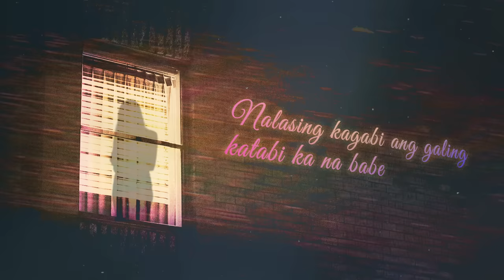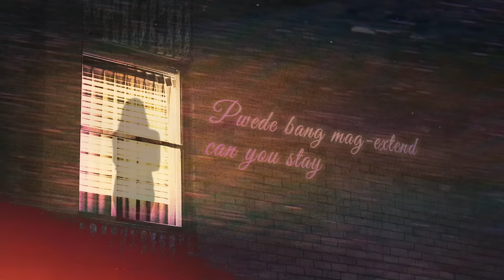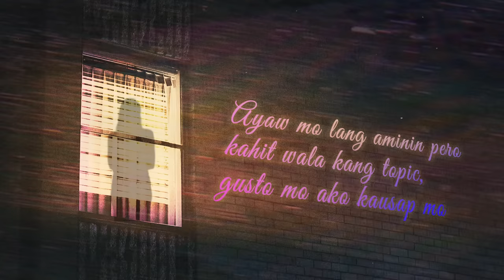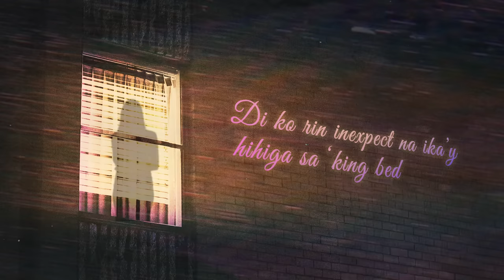Marikit Sa Dilim - Juan Caoile, Kyleswish feat. JAWZ (Official Lyric Video)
Those who know their Pinoy rap viral hits would remember Juan Caoile and Kyleswish and their breakout hit “Marikit.” This hit Pinoy hiphop pair returns with a new blockbuster track titled “Marikit Sa Dilim.” Think of it as a sexy-fied and more mature take on “Marikit.” Whereas the previous was at the courting phase, “Marikit Sa Dilim” featuring rapper JAWZ,  gets down to the sweaty business of it.

Marikit sa Dilim
Juan Caoile, Kyleswish feat. JAWZ

Composed by Jap, Kyle Caplis, Justine Oquendo
Published by Viva Music Publishing, Inc.
Produced by Weckly Panuncio
Arranged by Weckly Panuncio
Recorded by Weckly, Jap
Mixed and mastered by: Weckly Panuncio
Production House: 2Botts Music

LYRICS:
'Lika na dito sa kwarto ko, alam mo na ang kasunod nito yeah

Uh uh uhuh (napa-damn)
Uh uh uhuh (marikit kahit nasa dilim)

‘Di mapaliwanag ano naaninag ko
Kakaibang liwanag ang naiwan mo
Tinitigan ko, nilapitan ko
Hanggang sa may diwata na pagdilat ko

Nalasing kagabi ang galing katabi ka na babe
Napa-damn sa ‘yong face, marikit kahit na sa dilim

‘Di ko rin inexpect na ika’y hihiga sa ‘king bed
What is this can’t believe it
Pwede bang mag-extend, can you stay
Stay

O baby kitang-kita ko sa ‘yong mata
Pananabik mo saki'y makasama ka
Halik malalasap mo sa bawat tungga
Baby pakipot mo sa ‘kin ‘di umubra

Diretso na sa punto ‘to
Gigil natin sa’n na ba patungo ‘to
Komportable sa tabi kong umupo
Halata sa galaw mo na ikaw na rin gumugusto
(Gusto)

Kalmahan na landian
Hangin natin malamig na pandiinan
Kung tumitig para kang sinasaniban
Mauulit basta wala ka lang pagsasabihan

Stay

Alam ko naman na hilig mo talaga yung tulad ko
Ayaw mo lang aminin pero kahit wala kang topic gusto mo ako kausap mo
Parang bata ka na pumunta ng party, ta’s ako napanalunan mo
Sabi nang ibang-iba ang bwenas mo, pero paalala ‘di ka nekas, hoe

‘Di ako sumasablay alam mo yun, miss
Titigang malagkit nakakabuntis
Eat pussy saka na yung kiss
It's jawz, get down on your knees
Sabi niya deity mabagal lang please
Kaso lasing ako mala-chalis yung drinks
Baka daw masira mahal daw kanyang jeans
‘Yaan mo bibigyan kitang magandang genes

Stay